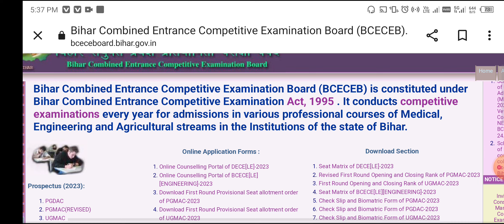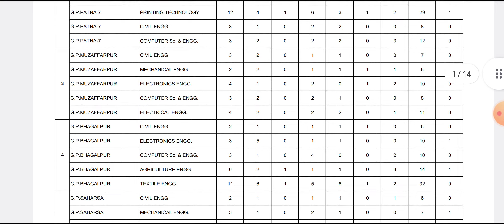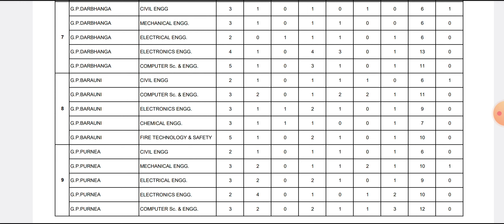Bihar Polytechnic Le Counselling Seat Matrix | Bihar Diploma Total Seat | Bihar Polytechnic College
Bihar Polytechnic Le Counselling Seat Matrix | Bihar Diploma Total Seat | Bihar Polytechnic College(@suryaeducationhelpdesk1429 )